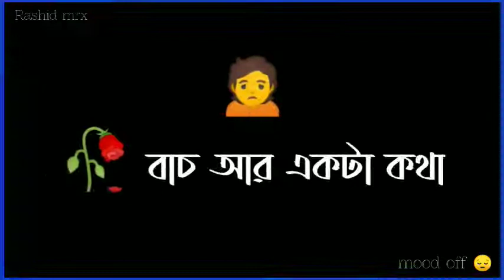🙏😢হ্যালো একটা কথা বলার জন্য ফোন দিয়েছিলাম😢😢 মনের কথা😢😢 বাঙালি সেহেরী হোয়াটসঅ্যাপ স্টরি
🙏😢হ্যালো একটা কথা বলার জন্য ফোন দিয়েছিলাম😢😢 মনের কথা